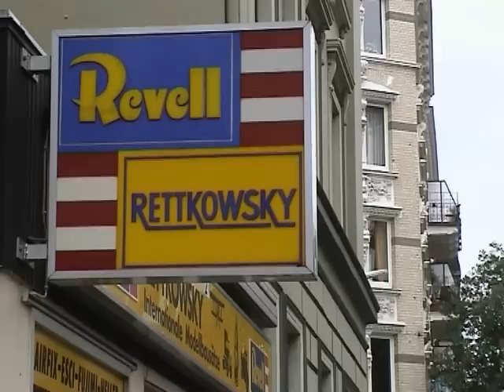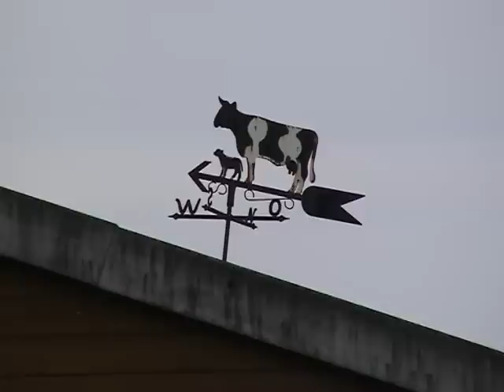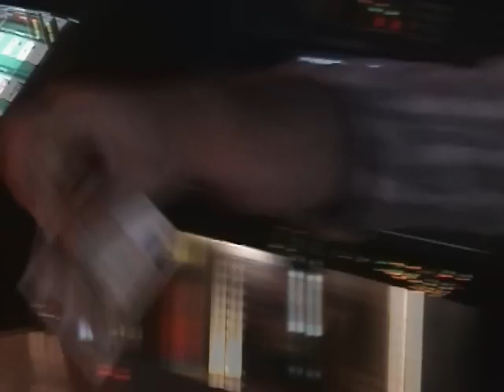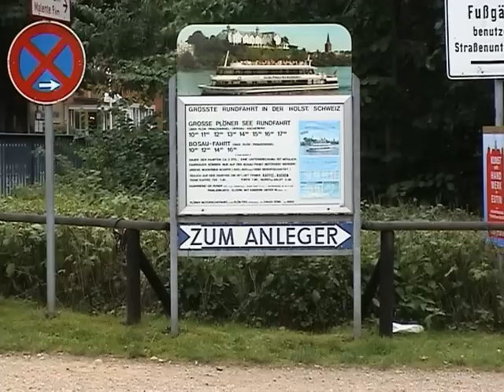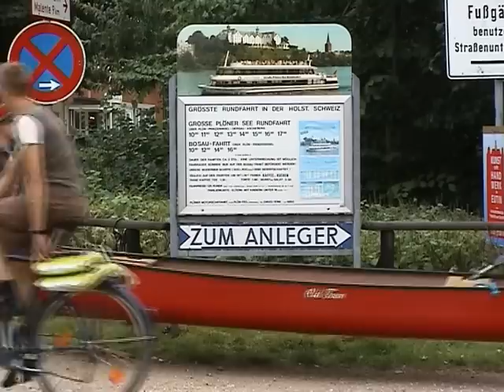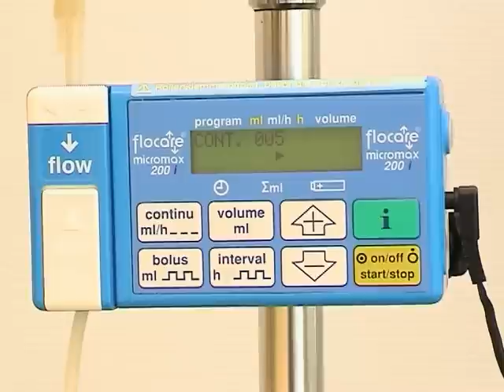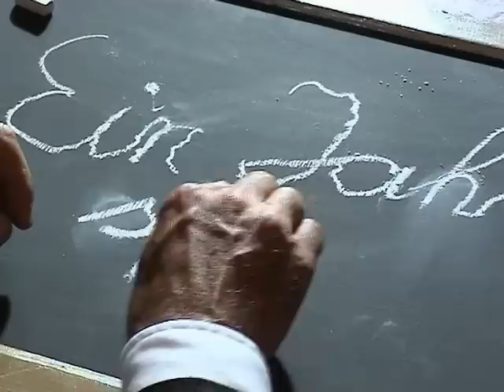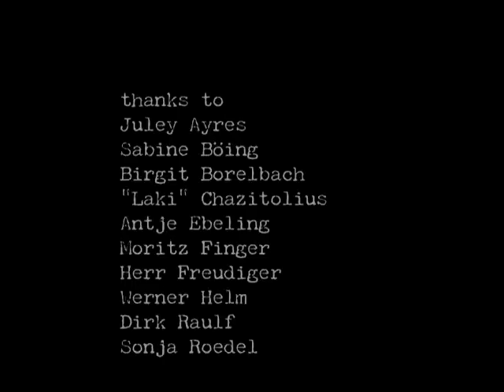Cowboy Canoe Coma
Thomas, Hamburger Freizeitcowboy, von seiner Freundin verlassen, nimmt sich eine Woche Urlaub und fährt im Großstadt-Jeep in die Natur, ins Abenteuer. Er mietet einen Straßenmusiker als lebenden Kassettenrecorder. Sie trennen sich im Streit bei einer Kanutour. Thomas paddelt alleine weiter, gerät unter einen Ausflugsdampfer und landet im Koma. Seine Kollegen sitzen an seinem Krankenbett und reden end- und hilflos auf ihn ein. Ein Jahr später lebt er in einer Kleinstadt. Am Ende Kaffee und Kuchen.

Mit: Thomas Anzenhofer, Christoph Finger, Andreas Grothgar, Peter Grund, Andreas Leupold, Katharina Linder, Matthias Scheuring, Walter Sittler, Catrin Striebeck, Annette Uhlen, Michael Weber.
Drehbuch: Michael Weber. Musik: Peter Grund. Ton: Stefan Nölle. Kamera, Schnitt und Tonbearbeitung: Christian Ebert.